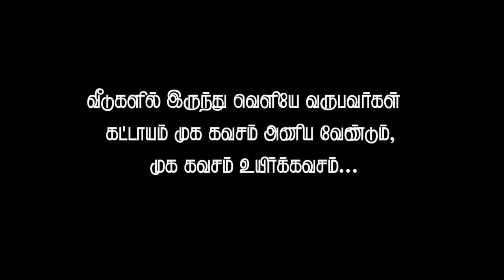Go Corona | Tamil |Awareness Song |Bamba Bakya|Kavitha Gopi| V.Sree Sai Dev | M.S.Maran | Saai Media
SONG 🎵 DETAILS

GO CORONA!! Indian 🇮🇳 Tamil movie 🎦 industry 📺 Film Actor's 🎭 Version 👍Funny Song 🎵 With A Good Messages!!

Full Song 🎵 🎷 Music,Composed,Arranged, Programmed, Final Mixed & Mastering
By-Mr,SREESAIDEV.VINNAKOTA (FILM MUSIC DIRECTOR)

SONG 🎵 TAMIL VOX & SANG
By- (Simtaangaran-Fame)
Mr,BAMBA BAKYA & KAVITHA GOPI

Editor - Mr,Cumbum Moorthy

SONG 🎵 TAMIL LYRICS
By- Mr, M.S MARAN (Lyricist & Actor)

Mr, M,S Baskar (Actor)
Mr, Robert Master (Dance master & actor)
Mr, Dheena (Actor)
Mr, Muthu Kalli (Actor)
Mr, Bonda Mani (Actor)
Mr, Lollu Sabha Swami Nathan (Actor)
Mr, Danny (Actor)
Mr, Sethu (Director)
Mr, Comedy Bazaar Maran (Actor)
Mr, Lollu Sabha Jeeva (Actor)
Mr, Tiger Thangadurai (Actor)
Mr, Lollu Sabha Seshu (Actor)
Mr, Palani Patallam (Actor)
Mr, Lollu Sabha Udhay (Actor)
Mr, King Kong (Actor)
Mr, Lollu Sabha Manohar (Actor)
Mr, Master Ganesh (Actor)
Mr, Sivam (Actor & Singer)
Mr, Dhana Sekar (Actor)
Mr, Lollu Sabha Antony (Actor)
Mr, Amudhavanan (Actor)
Mr, Kalaka povathu Yaru Bala (Actor)
Mr, Sathyaraj (Stand up
Comedian)
Mr, Mullai (Actor)
Mr, Pondy Gokul (Actor)
Mr, Rithish Corona 1 (Actor)
Mr, jayakanth Corona 2 (Actor)
Mr, Ram Agarathii (Dancer) Canada 🇨🇦

Megali Meenakshi (Actress)
Aranthangi Nisha (Actress)
Arthi (Actress)
Prema Priya (Actress)
Yamuna (Actress)
Egavalli (Actress)
Lollu Sabha Swetha (Actress)
Kayal Dimple (Actress)
Akshiya (Actress)
Banu (Dancer) Canada 🇨🇦

Special Thanks To All our Team -
Mr,Sreemani (Director),Mr,  Raja (Art Director)  Mr,Super Babu (Dance master), Mr,Seshu (Actor), Mr,Thameez Udeen (Associate Director)
Mr,Arun (Actor)